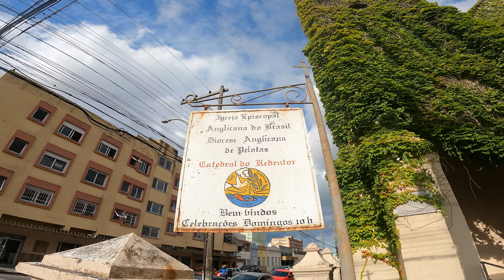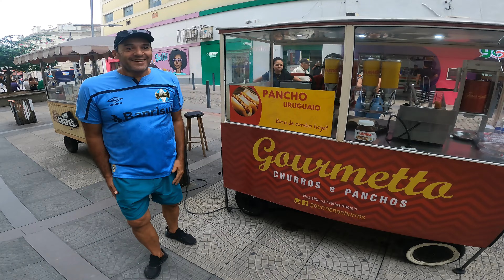City tour en ciudad de PELOTAS, BRASIL - Desde el MERCADO DEL CENTRO hasta el LARANJAL 🇧🇷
En éste episodio de Astronómadas comenzaremos el recorrido en el centro de la ciudad Gaúcha de Pelotas, Brasil. Recorreremos el Mercado, varias de sus plazas, y degustaremos de sus exquisitos platos típicos. Posteriormente emprenderemos rumbo al Laranjal, el balneario pelotense donde conoceremos por primera vez la Laguna de los Patos. Finalizaremos el recorrido con una visita al Supermercado Atacadao.